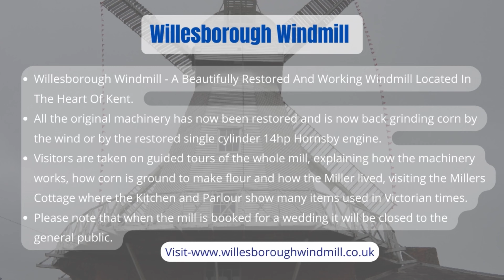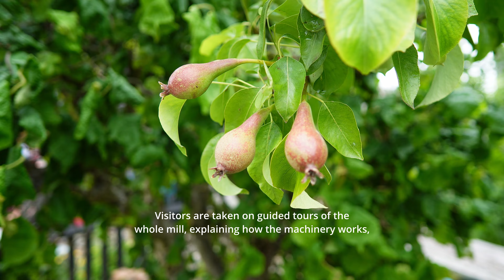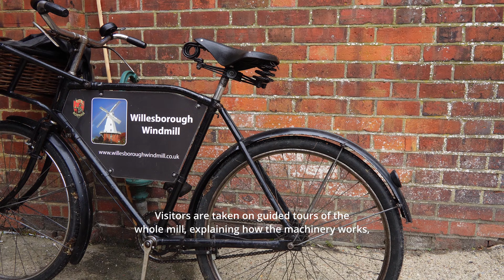Willesborough Windmill, Ashford Kent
Hi, I am Shaun, In this video, we visited the Willesborough Windmill - A Beautifully Restored And Working Windmill Located In The Heart Of Kent.

Timestamp
0:00 Teaser
0:07 Intro
0:12 About
0:16 Location
0:20 Willesborough Windmill
4:31 Places that I visited
4:42 Outro